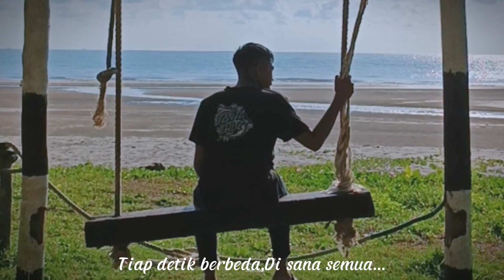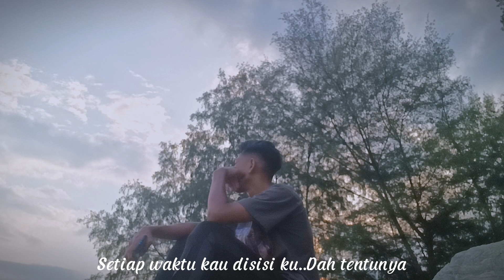Khayalan - Kucaimarz (cover by Akmal)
BERAPA BINTANG⭐ korg bole bgi???cerr komenn

Pastikan on notification my YouTube channel untuk saksikan video yang akan datang okeyh🔥👌

Maaf ni jee mampu🥺

Maaf kalau ada banyak kekurangan🙏🙏

Kalau ad suggestion content bole comment kt bawah. insyaallah sye akan cube hiburkan hati korang👌🥰